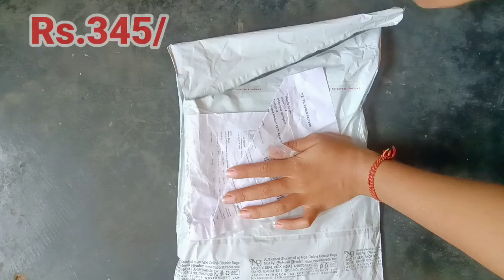stylish affordable party wear dress haul || check crop shirt review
Style with Kaju.

mere is video me aap meesho ka affordable stylish party wear check crop shirt ka review dekhenge

product detail
S-code-71806909

Checks crop shirt
Name: Checks crop shirt
Fabric: Cotton Cambric
Sleeve Length: Long Sleeves
Pattern: Checked
Net Quantity (N): 1
Sizes:
S (Bust Size: 28 in)
M (Bust Size: 30 in)
L (Bust Size: 32 in)
XL (Bust Size: 34 in)
Free Size (Bust Size: 32 in)

Checks crop shirt along with inner cotton brass fabric selling product trending 2022 design heavy quality shirt inside inner in stechable material customer can wear in both with buttons or can open button double pattern